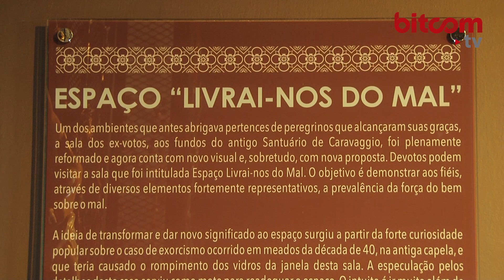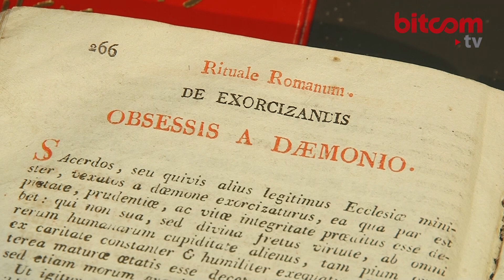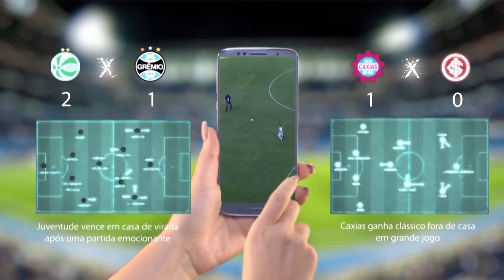Matéria Especial - Espaço Livrai-nos do Mal - Caravaggio 2020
O Espaço Livrai-nos do Mal no Santuário Antigo é um local curioso que relata sobre a Igreja e o exorcismo. Assista o episódio especial da série na 141ª Romaria de Nossa Senhora de Caravaggio.